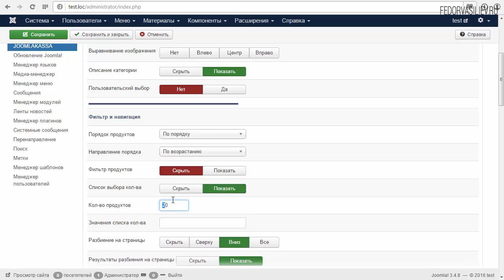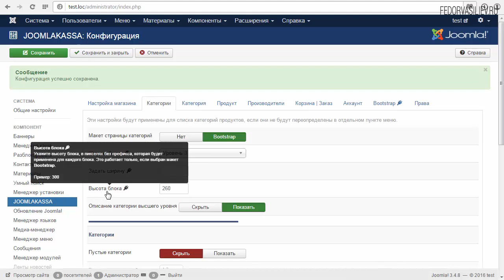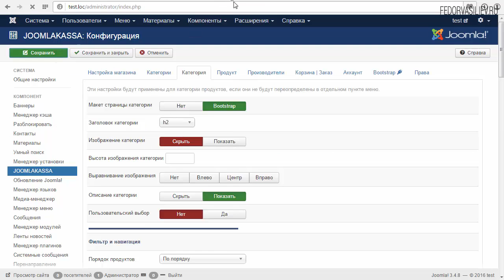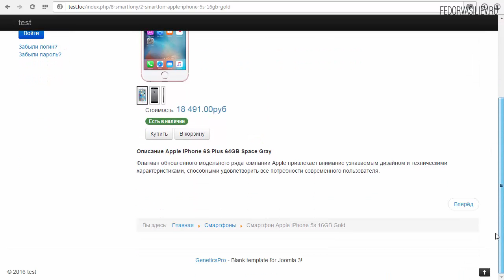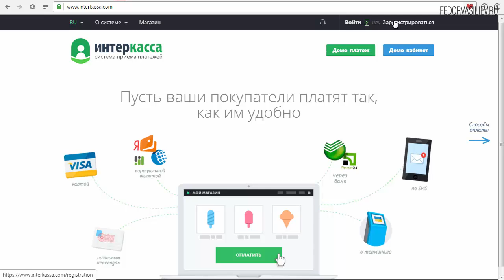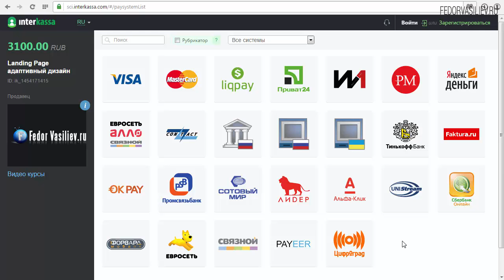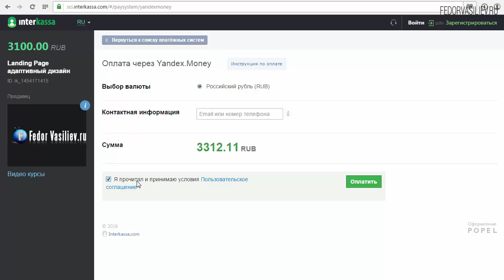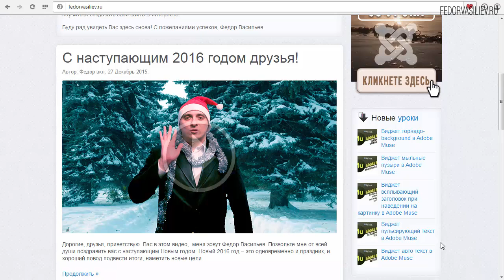Обзор 4: интернет-магазина на joomla 2016